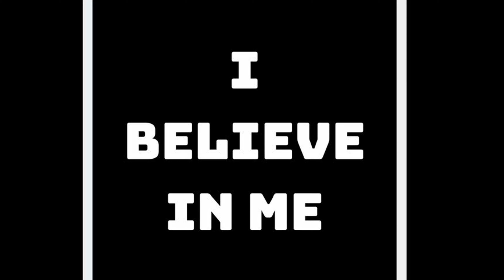Autism Spectrum Disorder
Let's get back to work! Today our host Gerald is joined by Doctor Hummer for part one of a 3 part discussion on Autism Spectrum Disorder.